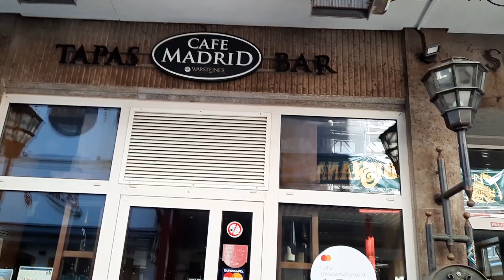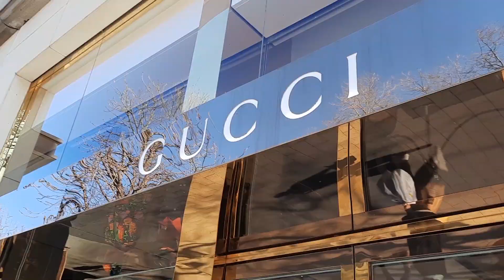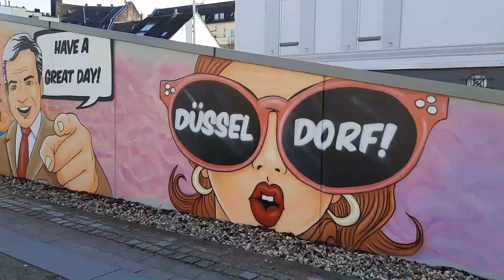ТОП-7 достопримечательностей Дюссельдорфа [Германия] за 8 минут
Экскурсия по центральным достопримечательностям Дюссельдорфа

0:47 Рыночная полощадь
1:36 Пивная улица
2:59 Индивидуальные консультации по YouTube
4:06 Королевская аллея
4:52 Дом Гейне
5:38 Набережная Дюссельдорфа
6:11 Башня Рейнтурм
6:40 Элитный район Оберкассель

Если это видео было вам полезно, делитесь им с друзьями.

Гайд по переезду в Германию на основании работы (только для людей с высшим или средним профессиональным образованием)
В нем вы найдете информанию:
-Какие шаги необходимы для переезда в Германию на основании работы
-Как проверить образование
-Где искать работу
-Как получить визу и оформить вид на жительство, в том числе Голубую карту ЕС
-Где перевести документы, чтоб в дальнейшем не возникло проблем
-Как перевезти семью вместе с собой
и много другой важной информации, а также ссылки на все сайты, которые понадобятся в
процессе переезда.

Если хотите работать в Германии, но у вас нет образования, вам поможет мой Гайд по переезду в Германию работать по программе Ausbildung

Консультация по переезду в Германию по работе (только для людей с высшим образованием)